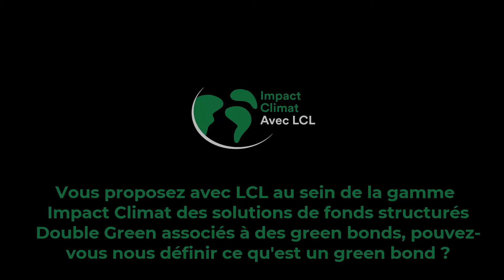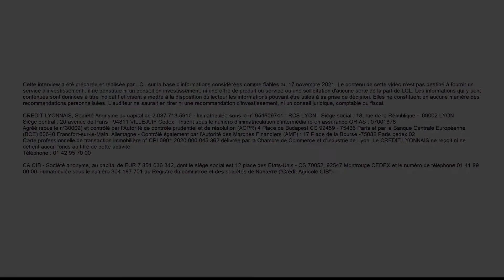Mathieu Monlun, Managing Director au sein de la ligne métier Equity Solutions chez CACI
Dans le cadre de la soirée LCL Impact Climat, nous avons rencontré Mathieu Monlun, Managing Director chez CACI, pour évoquer le rôle de CA CIB face au défi climatique